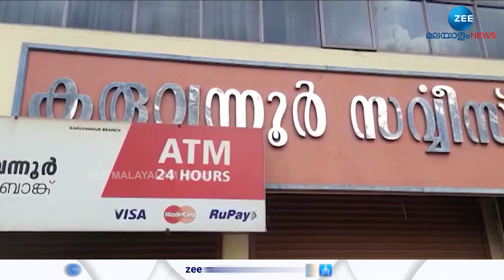Karuvannur Bank Scam | കരുവന്നൂര്‍ ബാങ്ക് തട്ടിപ്പ്; സഹകരണ രജിസ്ട്രാര്‍ക്ക് വീണ്ടും ഇഡി നോട്ടീസ്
Karuvannur Bank Scam | കരുവന്നൂര്‍ സഹകരണ ബാങ്ക് തട്ടിപ്പുമായി ബന്ധപ്പെട്ട് സഹകരണ രജിസ്ട്രാര്‍ക്ക് ഇഡി വീണ്ടും നോട്ടീസ് .